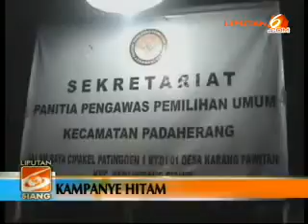Amazing!! Black Campaign Serang Aher Ditemukan di Ciamis Black Campaign